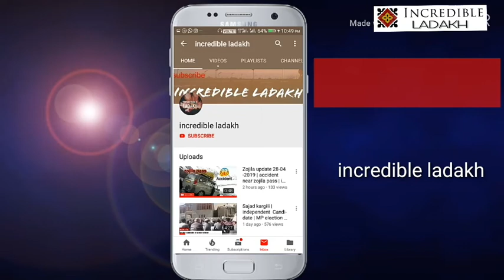bjp JTN supporter discussion on upcoming 2019 MP election | bjp ladakh | incredible ladakh